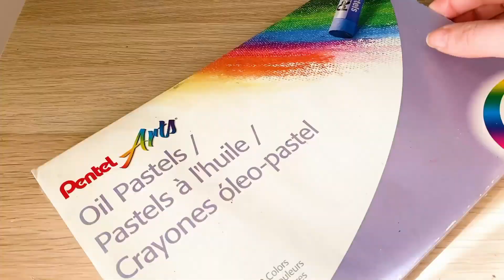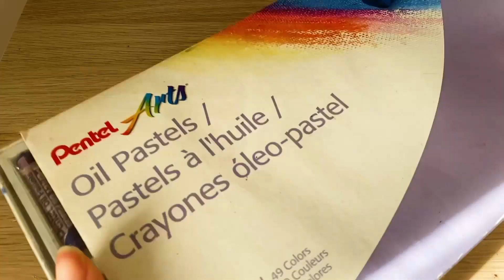Primeira vez pintando rosto com GIZ PASTEL OLEOSO DA PENTEL ✨ PINTA E FALA *relaxante* 🎨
No vídeo de hoje estou pintando pela primeira vez um rosto usando o giz pastel da pentel! Espero que vocês gostem desse video, não esqueçam de deixar o seu like 🥰